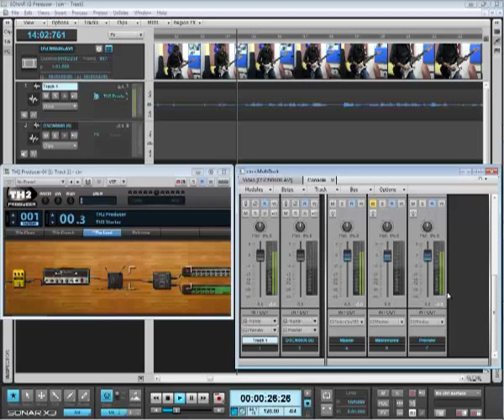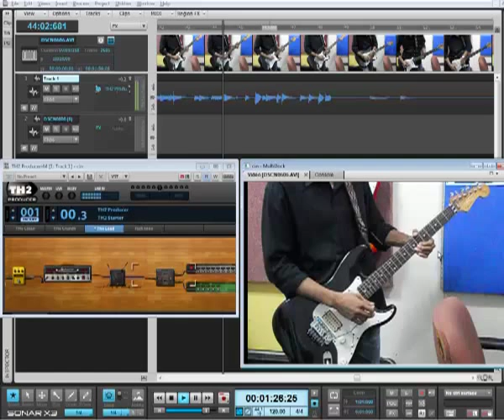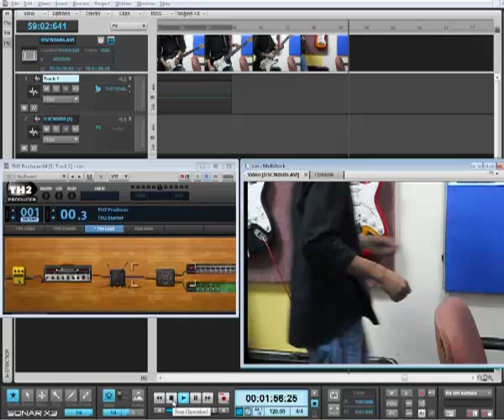Overloud TH2 Amp demos, guitar amp simulator software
DAW: Cakewalk Sonar
Guitar: Fender (limited edition)
Soft Synth: TH2 Producer